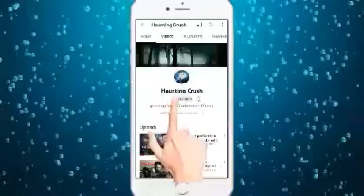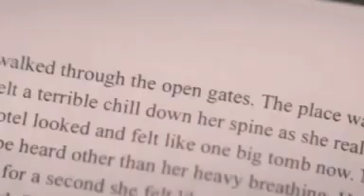Demon baby birth movie Explained in hindi hollywoodactionmovie|scary stories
Demon baby birth movie Explained|Horror movie review hollywoodactionmovie demonbabybirth hollywoodactionmoviereview demonbabymovie demonbabychild horrormovies ..

Rose and Theo's peaceful weekend getaway in the Scottish Highlands is ruined when Rose confronts chilling memories of a secret past. As the weekend descends into a living nightmare, Rose is forced to confront her demons. Suggested videos... Demon Baby Birth Movie Explained In Hindi/Urdu | Demon Baby Movie Explained In Hindi/Urdu Demon Baby Birth (2015) ! Movie Plot In Hindi & Urdu / Hollywood movie in Hindi/urdu ! Pihu Voice demon baby birth (2017) full movie explained in hindi/Urdu | full movie explained in hindi/Urdu Demon Baby Birth (2017) Movie || Hollywood movie in English demon baby birth full movie explain in hindi/ Demon Baby Birth (2017) Film Explained in Hindi | Housewife Hollywood Movie in Hindi5-Minute Demon Baby B!rth ! (2017) Movie Plot In Hindi & Urdu / Hollywood movie in Hindi/urdu newhindhimovie Forest Entity Kidnaps Women To Birth Little Demons Movie Explained In Hindi/Urdu | Horror Mystery Cinematic BIRTH OF DEMON || Hollywood Horror Movie | Blockbuster Hit Hindi Dubbed Full Movie | Full HD 1080p Forest Entity Kidnaps Women To Birth Little Demons Pregnant Women Sacrifice Babies To Demon In Exchange for Reviving Their Souls |MAGI EXPLAINED Horror Film DEMON BABY - FULL MOVIE ENGLISH | Supernatural Demon Movie Scariest Ancient Demonic Ritual Movie | Hindi Voice Over | Explained in Hindi/Urdu Summarised हिन्दी Scary Nights River Turning Into Bl00d, Villagers Starts Praying Demon Not God | Movie Review/Plot in Hindi & Urdu Sorry About the Demon (2023) | Film explained in Hindi/Urdu Hollywood movie review Hollywood movies Explained in hindi Hollywood movies explanation Hollywood movie explanation in hindi Horror Hollywood movies Explained Horror Hollywood movie Horror Hollywood movie explanation Horror Hollywood movies Explained in hindi Bollywood movies review Bollywood Horror movies Mystery video Mysterious movie trailer Mysterious movie review Mysterious facts video Ritual movies , cult movies Spirit videos, action video
horror movies
demon baby birth movie explained in hindi, demon baby birth full movie, demon baby birth full movie in hindi, demon baby birth movie
hunting crush
Horror videos
mysterious videos
terrifying videos
scary movies
scary movies Explained
Horror movies Explained
Horror movies reviews
Haunted movies reviews
ghost videos
spirit videos
paranormal activities video
shorts videos
Horror story
Horror story in hindi
Haunted places explored
Horror stories
scary stories
horror places stories in hindi